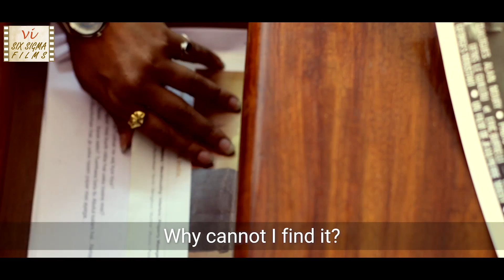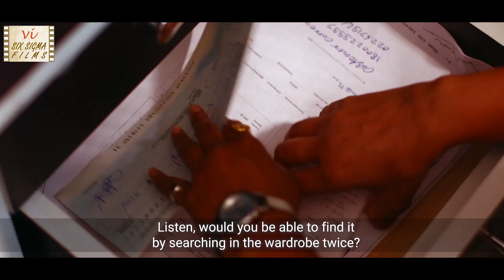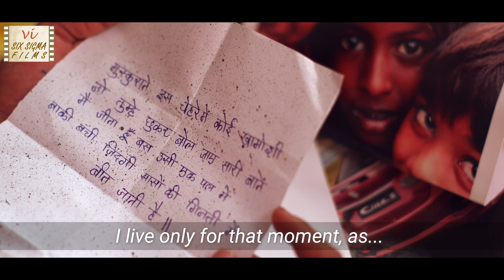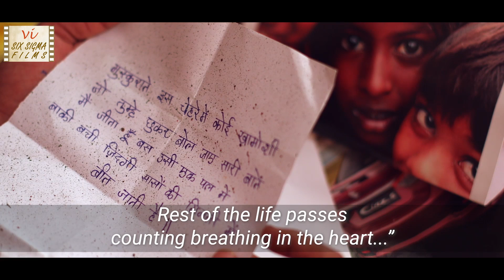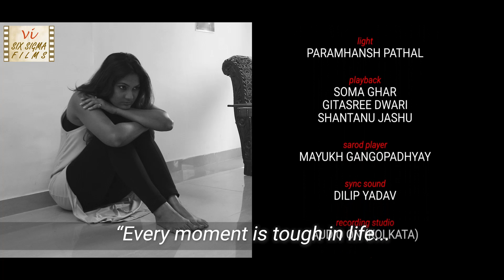Husband And Wife's Relationship Story | Kashak | Hindi Short Film | 450 K+ Views | Six Sigma Films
This story of love and desire has a shocking secret. Amit loves his wife Jyoti. Amit is a rich man but he made an orphanage and spends his wealth on it and lives like an ordinary person. However unlike her husband Jyoti loves money. Amit’s health deteriorates day by day. Later Jyoti finds a letter of her husband & the truth hits her..  This husband wife Hindi short movie is directed by Tanmay Nag & features Prajakta Amburle, Rajvir Chauhan.  Rajvir has acted in Bollywood movies Raazi, URI etc.
ALSO WATCH: "Dinner", Her husband is found murdered but things aren't as they seem.